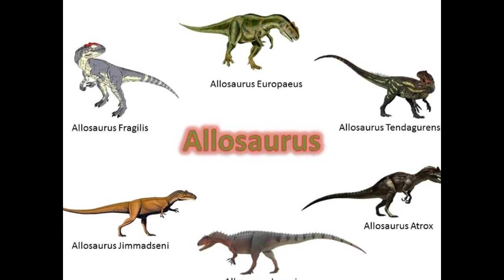CAW Dinosaur Discussion Ep. 85: - Jurassic World Fallen Kingdom